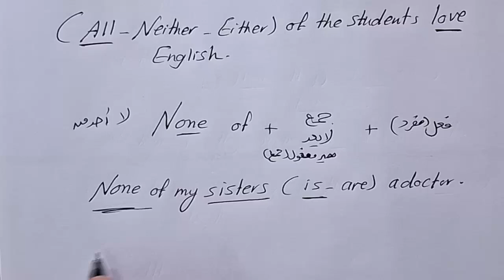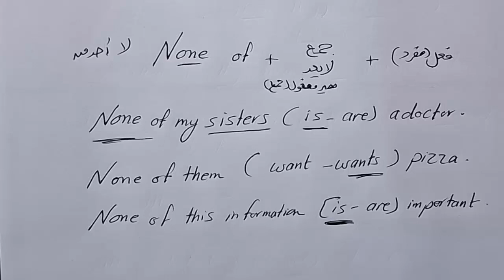Both,Either,Neither,All, Noneحل تدريبات كتاب جيم الثالث الاعدادى 2025 الوحدة الثانية الدرس 1 و 2